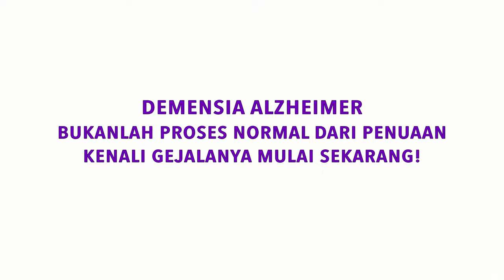Latihan Hidroterapi 1 oleh Ajat Sudrajat, S.FT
Ajat Sudrajat, S.FT
Fisioterapis